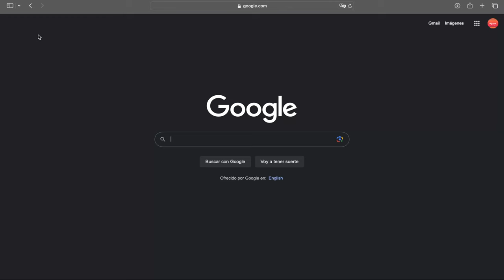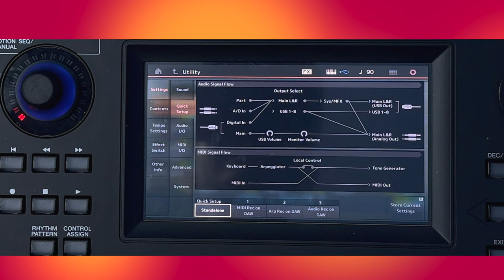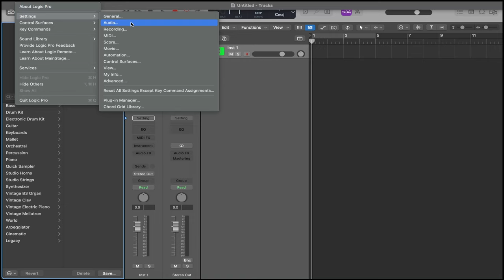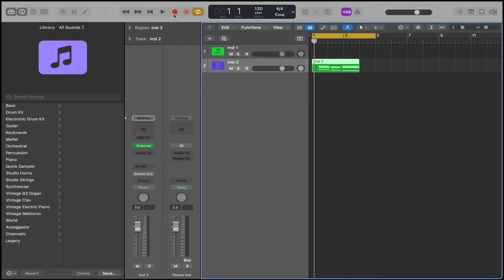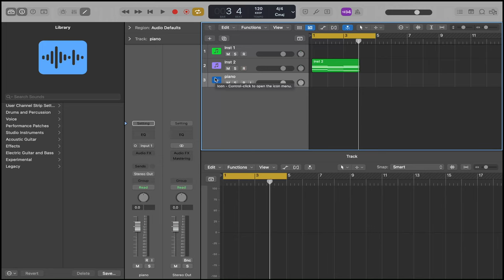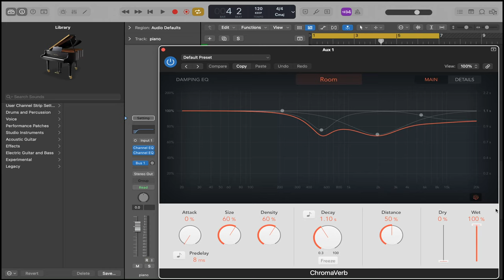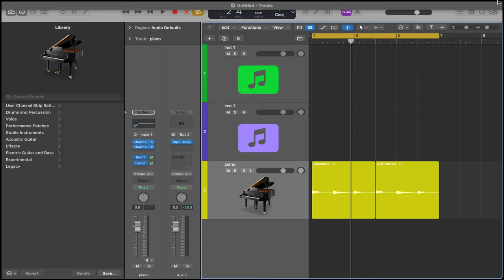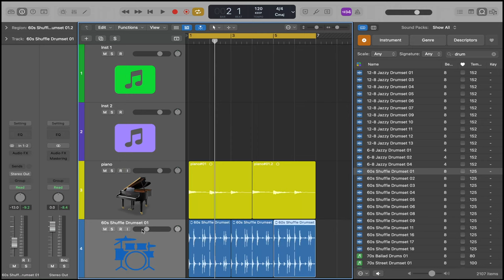COMO USAR LOS SONIDOS DE TU MODX CON LOGIC PRO Y CONVERTIRLO EN AUDIO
EN ESTE VIDEO VAMOS APRENDER COMO USAR LOS SONIDOS DE MI YAMAHA MODX EN LOGIC PRO Y CONVERTIRLO EN AUDIO.

Puedes seguir estos mismo paso usando fl studio cubase y pro tool.